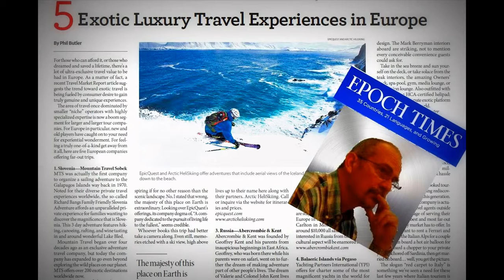Phil Butler: All the news that matters most